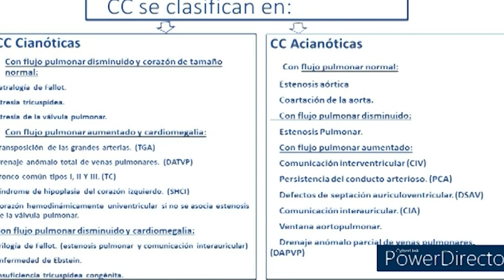Representará Sicóloga cienfueguera al país en el evento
Hoy se desarrolla vía online la oncena Jornada de Psicocardiología, convocada anualmente desde Argentina. En esta cita una profesional cienfueguera representa al país mediante la Conferencia que impartirá acerca del manejo psicológico a los niños con cardiopatías congénitas.